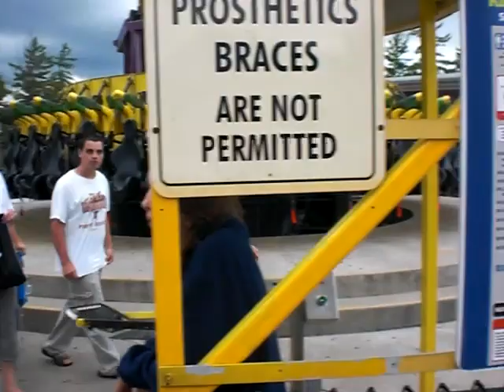Tracy's first ride on Drop Tower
Tracy's first ride on Drop Tower at Kings Island. We pretty much had to drag him on. The entire wait time was him going I'm not so sure about this anymore :) Way to be a trooper! :)